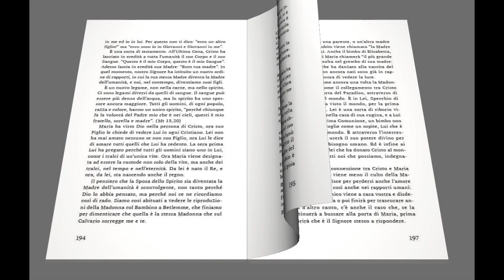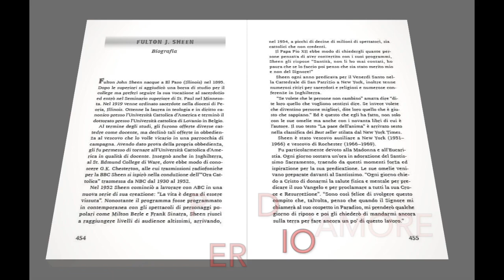IL PIANTO DEL CRISTO - la terza proposta per la Quaresima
Per la prima volta, i sette testi del Vescovo americano
sulle “Ultime Sette Parole” sono stati raccolti in
questo volume. L’autore mostra come le parole del Crocifisso
 siano, in realtà, un catechismo completo sulla
vita spirituale.
 Guidato dal suo carisma eccezionale il lettore scopre i segreti
per praticare le beatitudini, evitare i vizi capitali, coltivare
le virtù e vivere in Grazia di Dio.
è condotto all’ombra
 della Croce, per entrare in un rapporto sempre più
profondo con il Salvatore. Pochi libri esprimono una tale
forza spirituale: questa antologia rappresenta un’autentica
chiamata alla santità.

FULTON JOHN SHEEN
 nato a El Paso, Illinois, l’8 maggio 1895 e ordinato
 sacerdote nel 1919, fu consacrato vescovo a
Roma l’11 luglio 1951. Un anno dopo cominciò la
sua famosa serie televisiva “Life is worth living”
che raggiunse un’audience di venti milioni di telespettatori
 ogni settimana e continuò con successo
fino al 1957.
San Giovanni Paolo II, incontratolo
nel 1979, gli disse: “Tu hai scritto e parlato
molto bene del Signore Gesù. Sei un figlio leale
della Chiesa!”.

MIMEP-DOCETE

Audio File Title:
Sad Piano Atmosphere No Pad

Audio File ID:
22213

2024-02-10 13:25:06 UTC